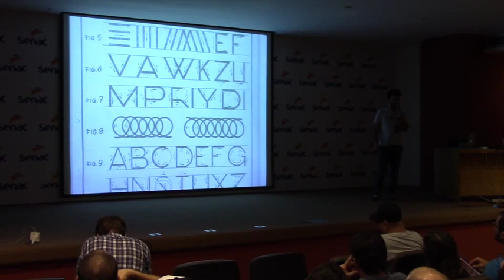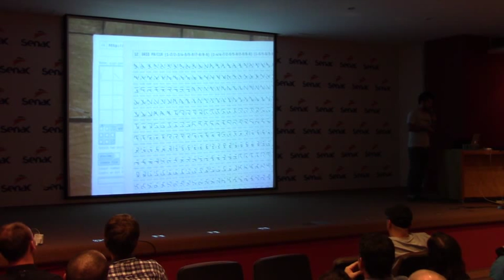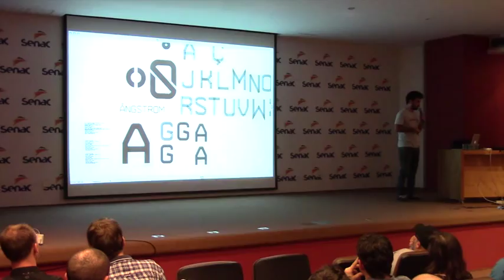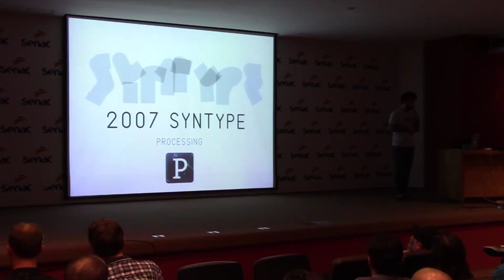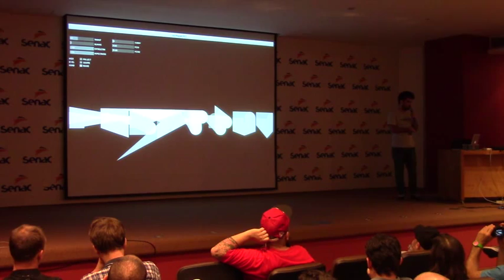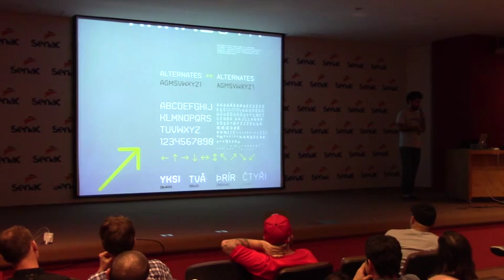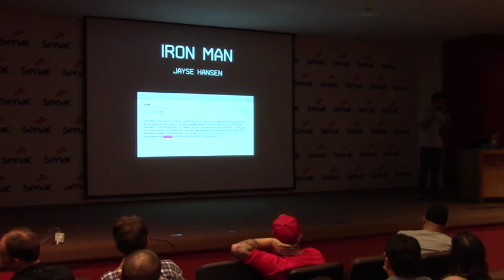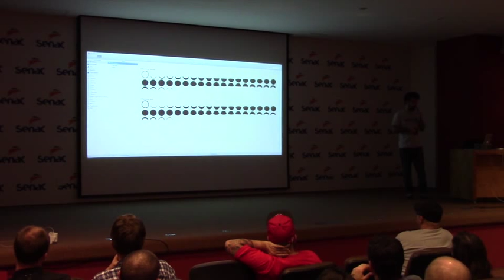DiaTipo SP 2013 - Dimitre Lima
Dimitre fala sobre sua busca em desenho de letras, como isso virou uma pesquisa de desenho via programação e do projeto em andamento SYNTYPE.

Patrocínio: Blucher, Bold Monday e Dalton Maag